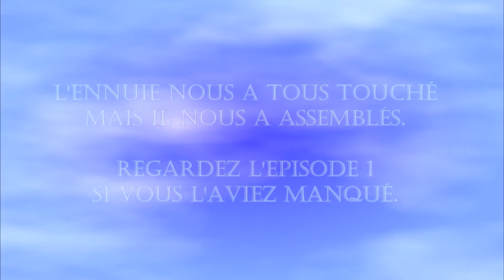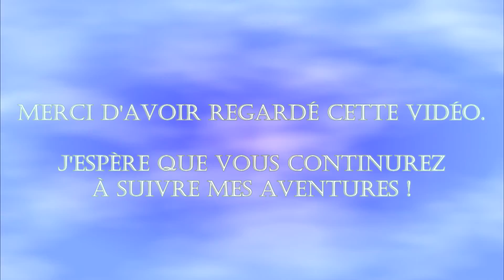Tel une armée, nous partons en guerre ! EP-23 BEGINNING a Minecraft Adventure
SÉRIE : BEGINNING
EPISODE : 23

Toujour en plein chemin afin d'atteindre le sois disant triple donjon...
Nos aventurier feront surface et pourront enfin poursuivre leur route à pied.

Alliés rencontrés :

-Alphyna
-Midway Hime
-Destroyer Hime
-Wo-ko
-NEW Submarine Hime
-Airfield Hime
-Ru Class
-Ta Class
-Re Class

Notice : / /

Les vidéos seront à un rythme vraiment inconcsistant.
Désolée, problèmes personels.
Et je travaille aussi sur un mod et une très grande vidéo.

Le jeu joué est Minecraft version 1.12.2

Message de L'auteur / /

Pour ceux qui on lus la description dite "Kekekeke" dans les commentaires.

Message pour les Trolls ainsi que les Haters : Peace and Love !

Mods: / /

Des Mods vont êtres ajoutés durant l'aventure donc gardez un œil sur ceux qui vous intéresse.